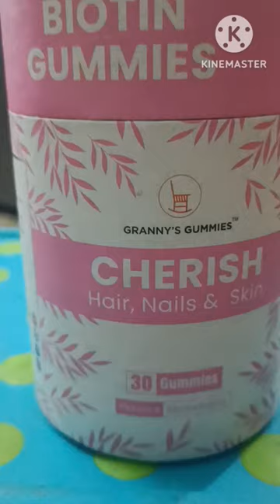Granny's Gummies Biotin Hair, nail & skin gummies review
buying link:-

The product is worth every penny and i love using them on a regular basis. The new gummies are my favourite just becasue they keep me engaged. Im also aware of the health benefits